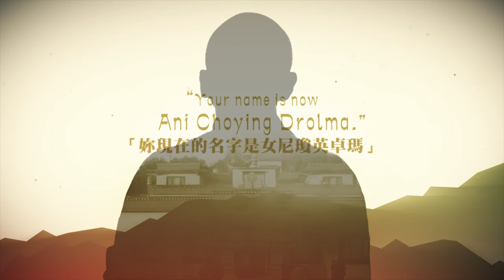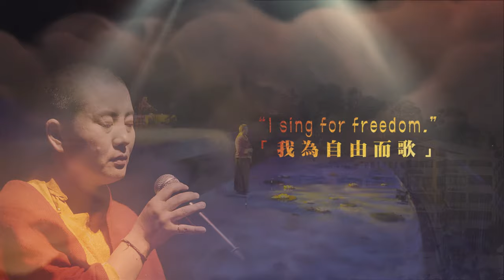Ani Choying Drolma trailer 4k 2160p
Salento International Film Festival 2023
Choying Drolma, figlia di un matrimonio forzato e vittima di violenza domestica, cerca rifugio in un monastero buddista tibetano dove impara a cantare. Una musicista americana porta la sua musica negli Stati Uniti d'America, da dove inizia il suo viaggio musicale globale.